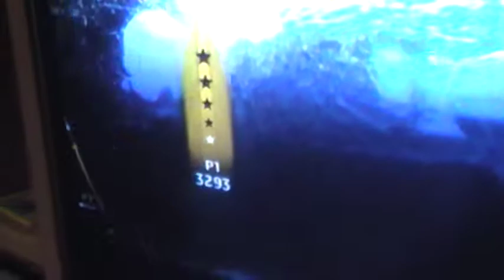Playing Michael Jackson the Experience ''Smooth Criminal''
Ethan is playing Smooth Criminal. And Devin is dancing along to the game.